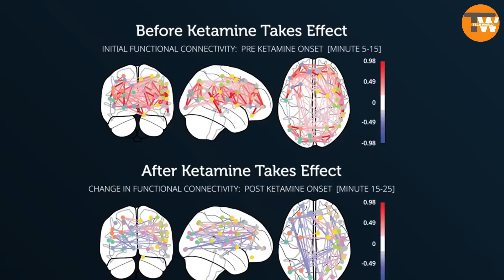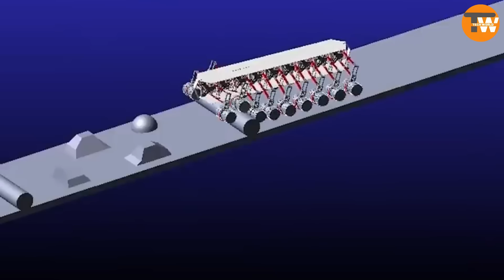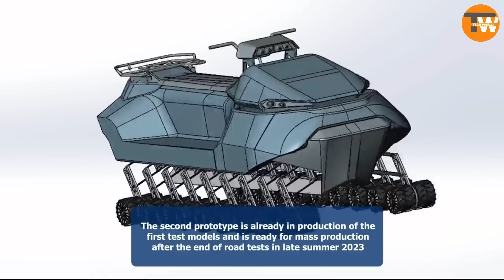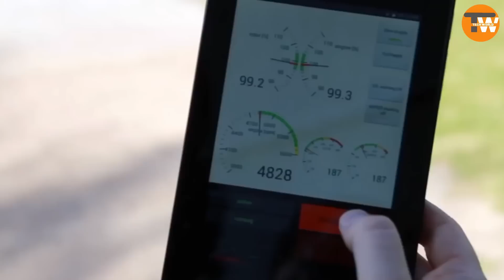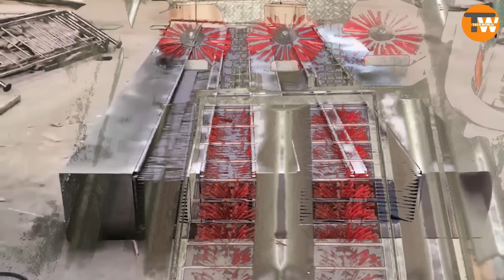Futuristic Inventions: Discover the Next Generation of Technology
0:00-Introduction
0:19-kernel flow
1:10-knapen trailers
1:46-18 wheels
2:25-pesa sm42
3:13-cicare svh4
4:06-myo
4:49-revolute
5:23-crabster cr200
5:59-Hydrolift
6:37-kinetix
7:07-solarbutterfly
7:43-draco 3
8:22-boot-washing machines
Explore a realm of groundbreaking inventions shaping the future. From mind-reading headsets to hydrogen-powered trains, discover how cutting-edge technology is revolutionizing industries worldwide. Join us on a journey through a world of advanced robotics, sustainable solutions, and transformative gadgets. Witness the evolution of transportation, from electric ATVs to six-legged underwater robots. Dive into the world of smart platforms and material innovations, redefining how we live and work. Embrace the future today with these fantastic inventions that are set to change the way we experience the world.